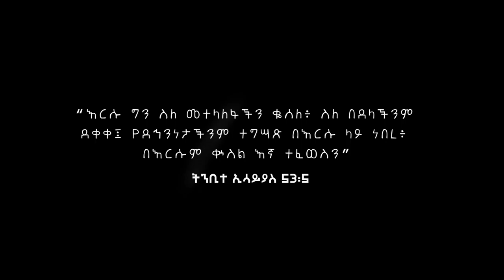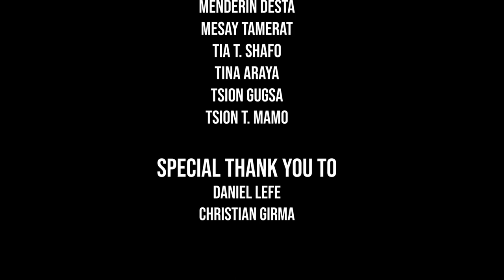"በዋጋ" Bewaga, Ezra Redda & Rohobot Choir, EECD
Easter song